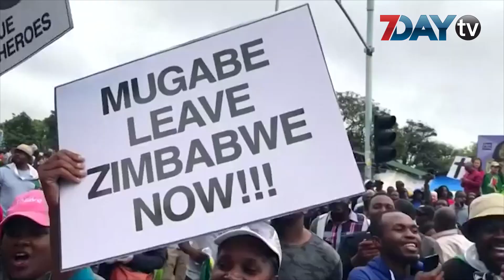သမၼတ မူဂါဘီ ရာထူးစြန္႔ရႏုိင္ေၾကာင္း သတင္းေတြေၾကာင့္ ဇင္ဘာေဘြ ျပည္သူေတြ ေအာင္ပြဲခံ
သမၼတ ေရာဘတ္ မူဂါဘီရဲ႕ ရာထူးကို စြန္႔လႊတ္ရဖို႔ နီးစပ္ေနေၾကာင္း သတင္းေတြနဲ႔အတူ ဇင္ဘာေဘြ ျပည္သူေတြ စု႐ံုးၿပီး ေအာင္ပြဲခံခဲ့ၾကပါတယ္။

ဇင္ဘာေဘြ စစ္တပ္ဟာ ႏိုဝင္ဘာ ၁၅ ရက္မွာ ႏုိင္ငံရဲ႕ အာဏာကို ထိန္းခ်ဳပ္ထားလုိက္ၿပီး မူဂါဘီကို အက်ယ္ခ်ဳပ္နဲ႔ ထားရွိပါတယ္။ လတ္တေလာမွာ မူဂါဘီကို ရာထူးက ႏုတ္ထြက္ေပးဖုိ႔ စစ္တပ္က ေတာင္းဆိုထားၿပီး မူဂါဘီက သူနဲ႔ သူ႔မိသားစုရဲ႕ လံုၿခံဳေရးကို အာမခံခ်က္ေပးဖို႔ ညႇိႏိႈင္းေနေၾကာင္း သတင္းေတြ ထြက္ေပၚေနပါတယ္။

ၿမိဳ႕ေတာ္ ဟာရာရီကို ထိန္းခ်ဳပ္ထားတဲ့ စစ္တပ္က လံုၿခံဳေရးေၾကာင့္ ျပည္သူေတြ စုေဝးေနတာမ်ိဳး မလုပ္ဖို႔ တိုက္တြန္းထားေပမယ့္ ႏိုဝင္ဘာ ၁၈ ရက္မွာေတာ့ ေပ်ာ္ရႊင္ေနတဲ့ ၿမိဳ႕ခံေတြက လမ္းေတြေပၚ ထြက္လာၿပီး ေအာင္ပြဲခံ ကခုန္ေနတာကို ေတြ႕ရပါတယ္။ တျခားၿမိဳ႕ေတြမွာလည္း အလားတူ ေအာင္ပြဲခံမႈေတြ ရွိခဲ့တယ္လုိ႔ ျပည္တြင္း မီဒီယာေတြက ေဖာ္ျပခဲ့ပါတယ္။ မူဂါဘီဟာ ဇင္ဘာေဘြကို ၃၇ ႏွစ္တာ အုပ္ခ်ဳပ္ခဲ့ေပမယ့္ အခုေတာ့ သူ႔ရဲ႕ သမၼတသက္တမ္းဟာ အဆံုးသတ္ဖုိ႔ နီးစပ္ေနၿပီလုိ႔ အာဏာရပါတီရဲ႕ အတြင္းလူ တခ်ိဳ႕က ဝန္ခံထားပါတယ္။

သမၼတ မူဂါဘီနဲ႔ ဇနီးျဖစ္သူ ဂေရ႕စ္မူဂါဘီတို႔ရဲ႕ အနာဂတ္ အလားအလာကိုေတာ့ တိတိက်က် ခန္႔မွန္းဖို႔ ခက္ခဲေနဆဲ ျဖစ္ပါတယ္။ ဂေရ႕စ္ဟာ အသက္ ၉၃ ႏွစ္အရြယ္ ခင္ပြန္းသည္ရဲ႕ အ႐ိုက္အရာကို ဆက္ခံဖုိ႔ ႀကိဳးစားခဲ့ၿပီး ဒီကိစၥကို စစ္တပ္ကေရာ၊ ျပည္သူလူထုကပါ လိုလားမႈ မရွိခဲ့ေၾကာင္းလည္း သိရပါတယ္။